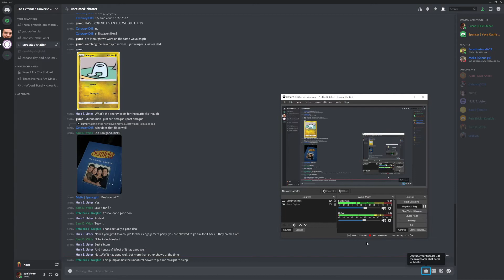average noita experience